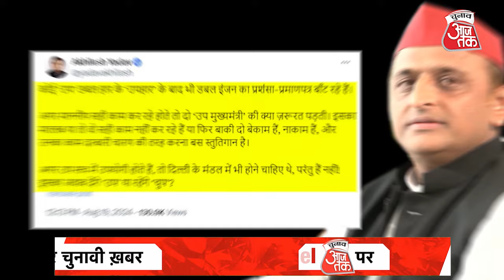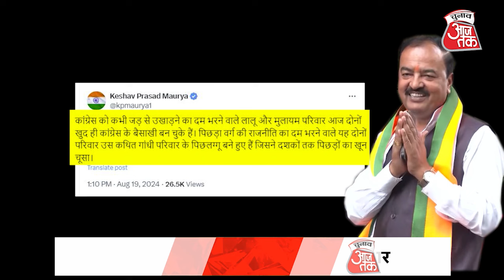अचानक CM Yogi की तारीफ क्यों करने लगे Keshav Prasad Maurya, उपचुनाव या कुछ और है वजह| Chunav Aaj Tak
रविवार को मिर्जापुर के मझवा में केशव मौर्य ने कार्यकर्ताओं को संबोधित करते हुए एक बयान दिया और उस बयान में उन्होंने मुख्यमंत्री योगी आदित्यनाथ की अचानक ही ऐसी तारीफ कर दी जिसकी उम्मीद किसी को नहीं थी। केशव मौर्य ने कह दिया कि दुनिया में मोदी जैसा कोई प्रधानमंत्री नहीं और देश में योगी जैसा कोई मुख्यमंत्री नहीं। कार्यकर्ताओं के बीच दिए गए इस बयान के बाद से ही यह चर्चा चल पड़ी है कि क्या योगी आदित्यनाथ और केशव मौर्य के बीच की दूरियां खत्म हो गई और क्या यूपी बीजेपी में अब सब कुछ ठीक हो गया। आखिर ऐसा क्या हुआ कि अचानक केशव मौर्य ने योगी की तारीफ कर दी। क्या ये हृदय परिवर्तन है या रणनीति का हिस्सा!